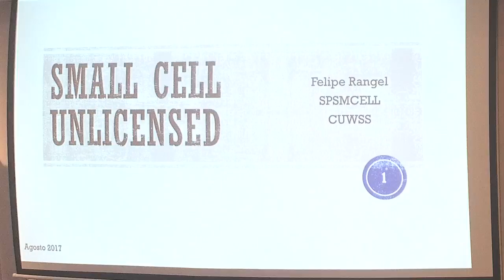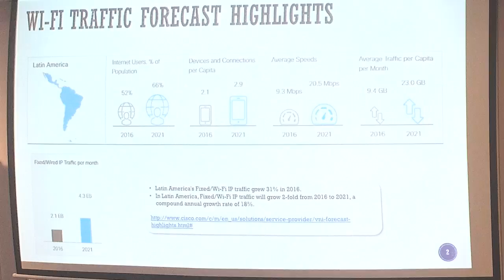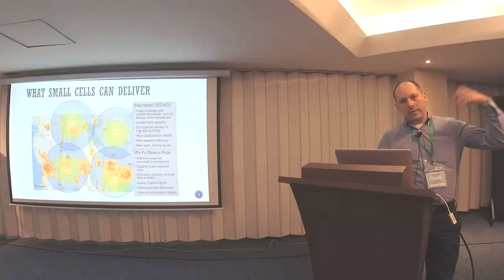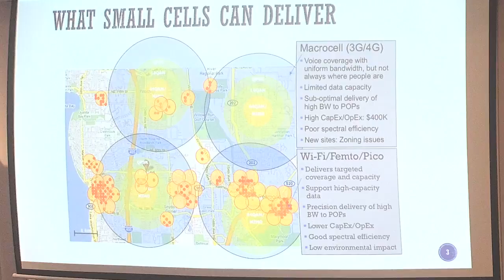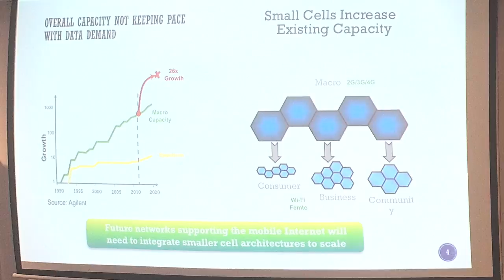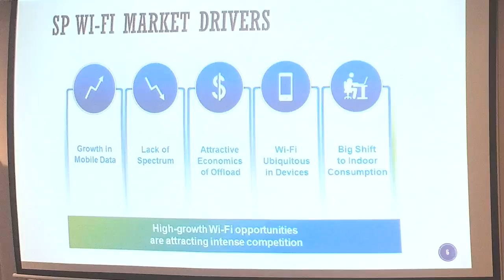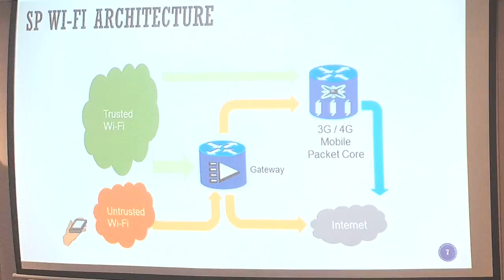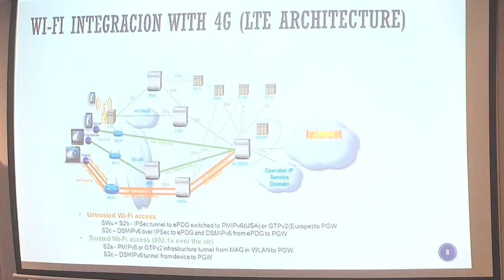Small Cell Unlicensed | Felipe Rangel | WLPC Bogota 2017